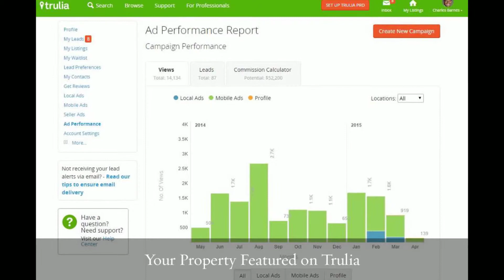How to Market Your Buena Park Lakeside Property & Get Results!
We have buyers that would like to purchase a Lakeside Home.  Please contact Charles and Crystal Barnes if you know anyone that would like to sell their Lakeside property.